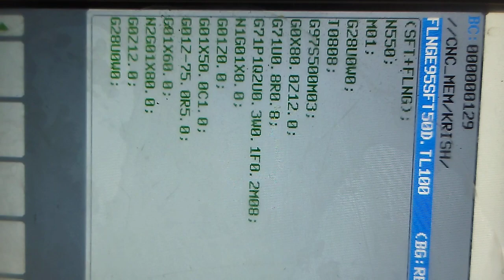WORM GEAR ⚙️ 1ST SET UP OD ROUGH 🧿↙️↙️↙️↙️